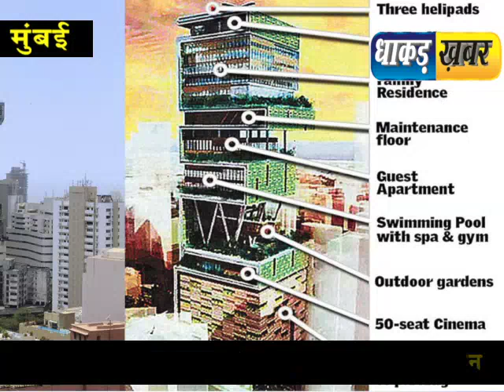अनाथालय की ज़मीन पर बना डाला मुकेश अंबानी ने अपना महल./mukesh ambani ka ghar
स्टोरी-मुकेश अंबानी के जरिए मुंबई मे बनाए गए दुनिया के सबसे महंगे मकान एंटीलिया के निर्माण पर सवाल खड़े हो रहे हैं, अनाथालय की ज़मीन को गलत तरीके से खरीद कर मकान बनाए जाने का आरोप लगाते हुए एक समाजसेवी अब्दुल मतीन ने अदालत का दरवाजा खटखटाया है, अदालत ने वक्फ बोर्ड से इस मामले मे रिपोर्ट तलब की है | story by dhaakad khabar